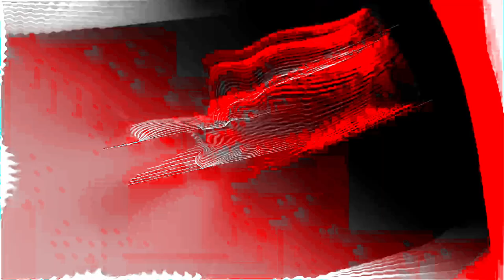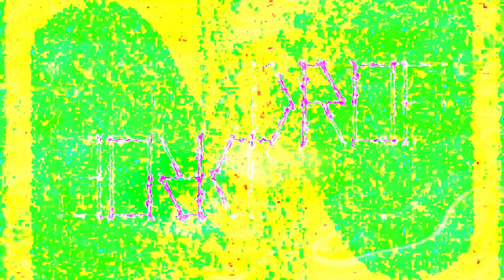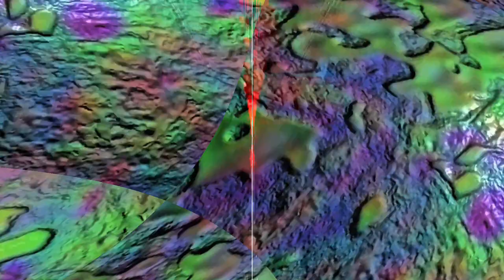[EPILEPSY WARNING] Movie 24 02 03 16h23m57s